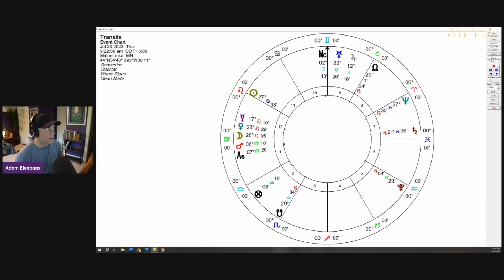Mars Starting its Opposition to Saturn and What to Watch For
Today we will look at Mars's entrance into the sign of Virgo. As soon as Mars enters Virgo, it begins an application to Saturn by opposition, so I've got three things that you should start watching for as that opposition begins.